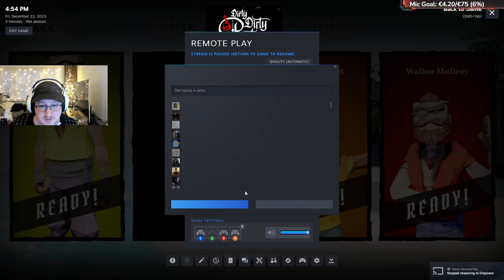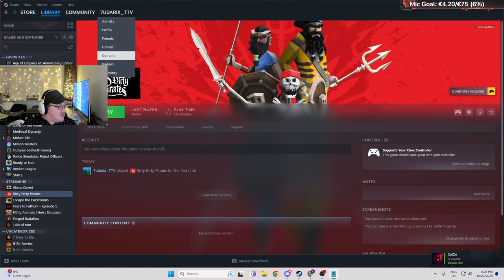Dirty Dirty Pirates Fun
Its a very funny game to play with friends i highly recommend it, please dont laugh about my weird laugh :P.